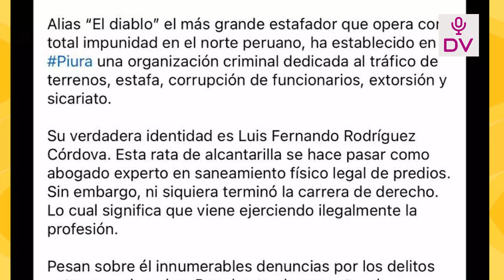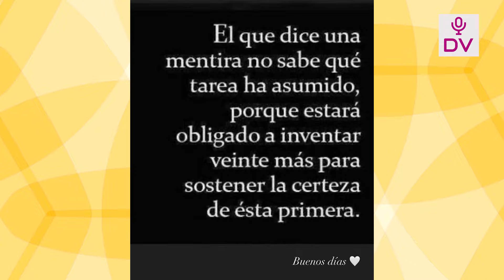CUEVA SE HACE LA VICTIMA PIDE QUE SE LE QUITE MEDIDAS DE PROTECCION A LOPEZ “YO FUI EL MALTR#T#DO”